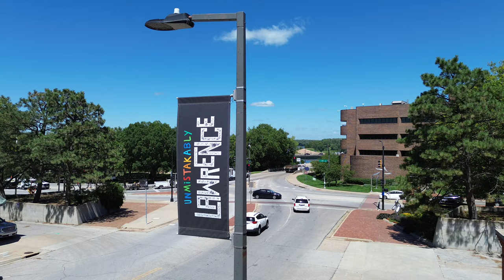Deciphera Research Lab in Lawrence Kansas - 4K Drone Aerials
Deciphera Pharmaceuticals has its research facility tucked atop the second floor of a retail district on Mass Street in Lawrence, Kansas.

Deciphera is a publicly traded commercial-stage biopharmaceutical company on a mission to deliver transformational medicines to patients. Headquartered in Waltham, MA with research facilities in Lawrence, KS, it develops innovative science to provide hope to people living with cancer.